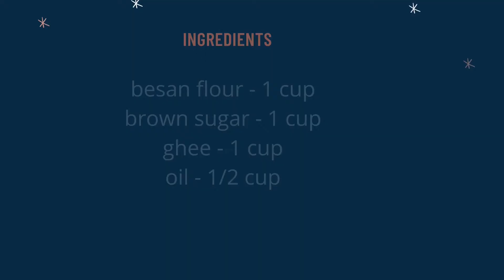How to Make Soft Ghee Mysore Pak | Homemade Mysore Pak | Diwali Sweets Recipe